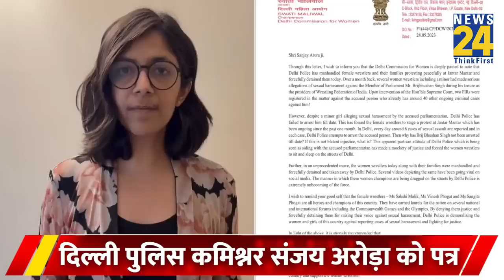दिल्ली महिला आयोग की प्रमुख Swati Maliwal ने Brij Bhushansharan Singh पर कर दी बड़ी मांग! | News24